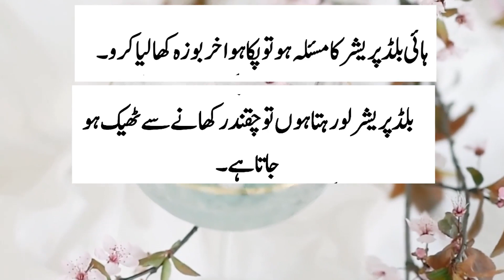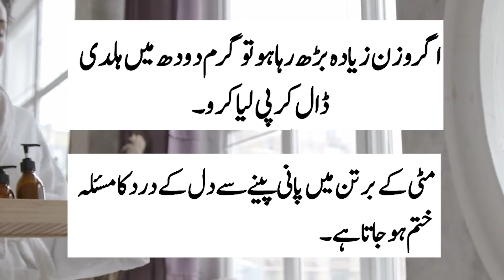Ubqari nay btaey nayab gharelu totkay in urdu